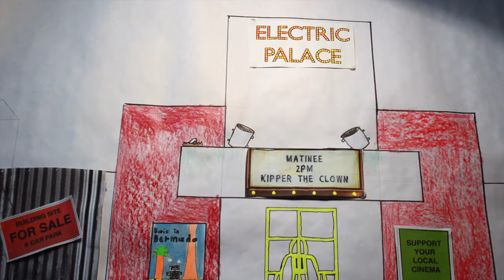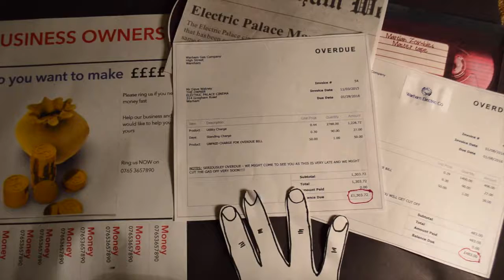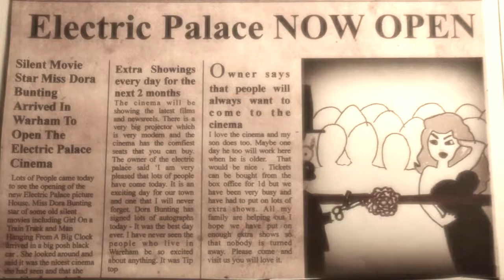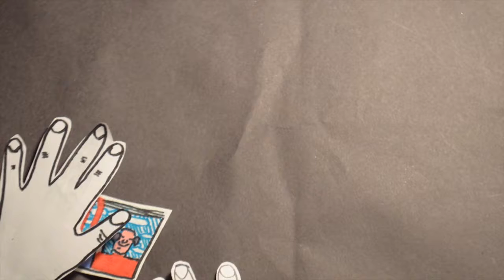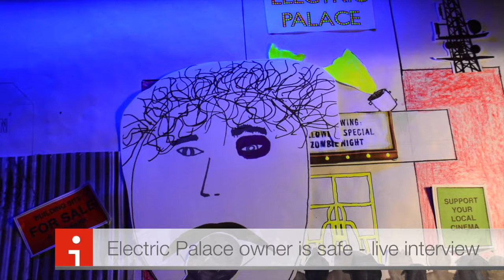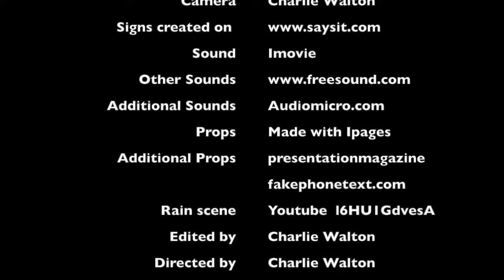Electric Palace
Winner 11 and Under Category